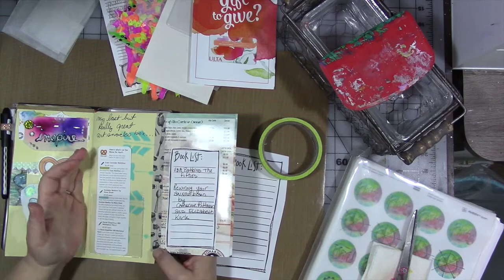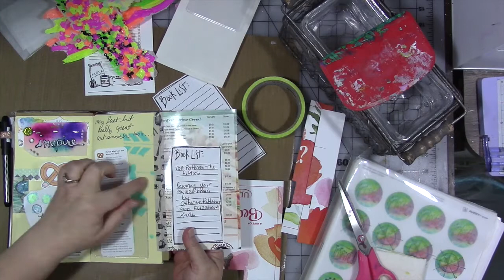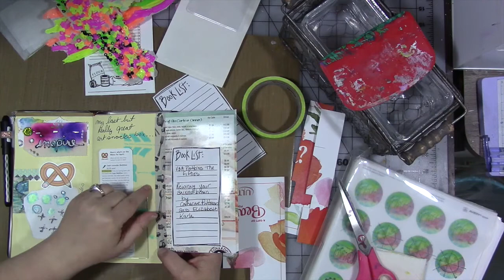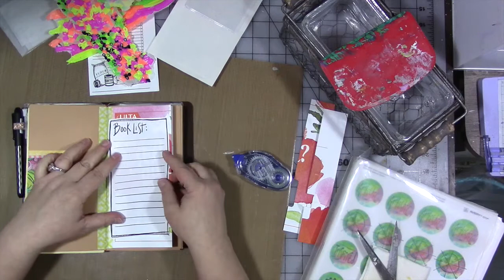myyear2017 Setting Up For May